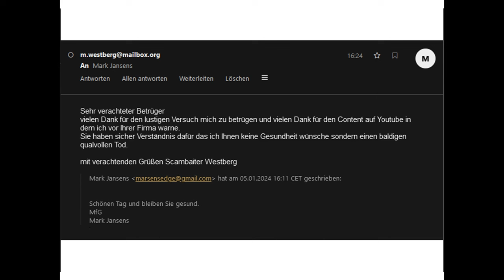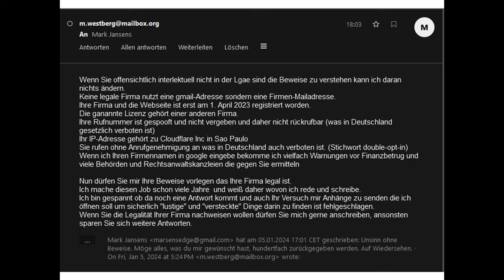Die "sofortige Verbindung" hat sofort nur Ausreden und Lügen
🔰S.A.R.G🔰